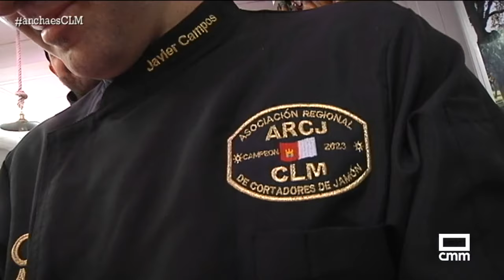Mejor cortador de jamón de la región | Ancha es Castilla-La Mancha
Después de tres años intentándolo el belmonteño Javier Campos se ha proclamado mejor cortador de jamón de toda la región y nos ha contado en su propia carnicería cual es el secreto para conseguir la loncha de jamón perfecta.